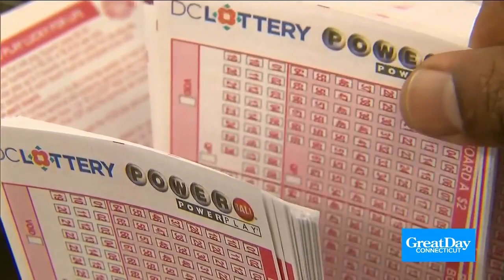Great Day Connecticut Monday afternoon headlines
Renee and Melissa have the Great Day Connecticut headlines for the afternoon of Monday, July 17.